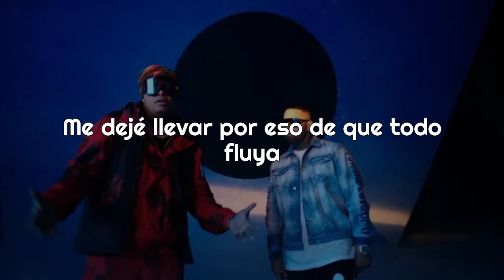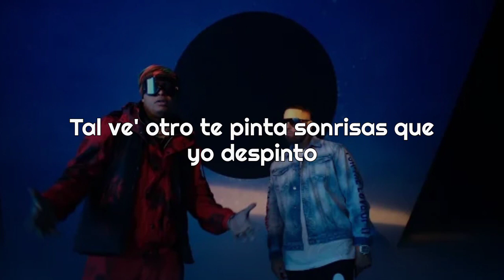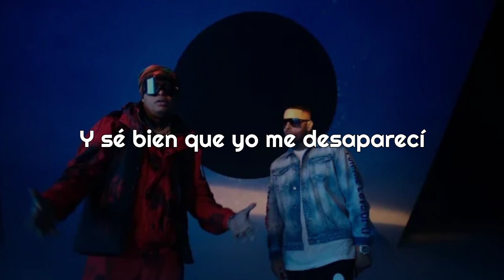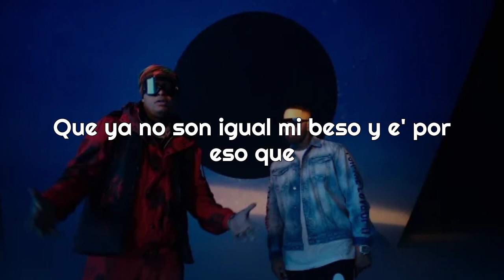Pacho El Antifeka, Nicky Jam - Triste (Letra)